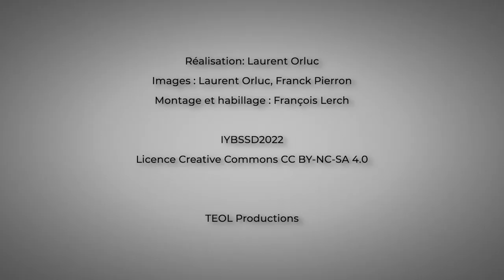L S Shashidara, président de l’International Union of Biological Sciences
Le président de l’International Union of Biological Sciences a été interviewé à l'occasion de la cérémonie d'ouverture de l'Année internationale des sciences fondamentales pour le développement durable - 8 juillet 2022 - UNESCO - Paris